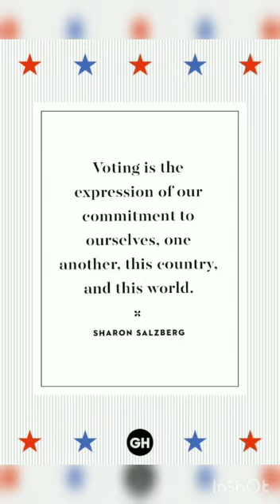"National Voters Day"!!! |KIMS Koppal!!! | MBBS Vlog#2!!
Hello everyone, I am pursuing MBBS at Koppal Institute of Medical Sciences and provide Complete information related to KCET and NEET and their updates, with study tips and much more,so please Subscribe my channel.